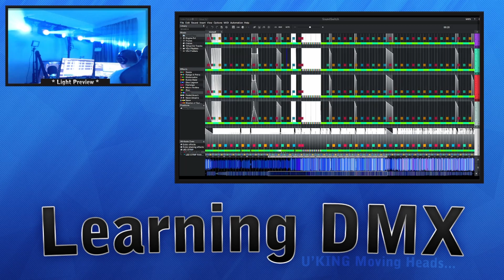u'king moving heads 80w | Testing out dmx and soundswitch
just a short video testing out my 6 u'king 80w moving heads

im also using Soundswitch very very new to dmx